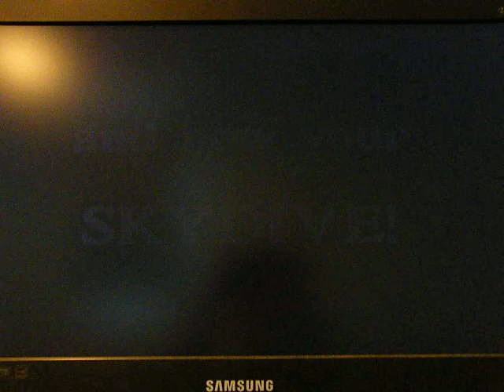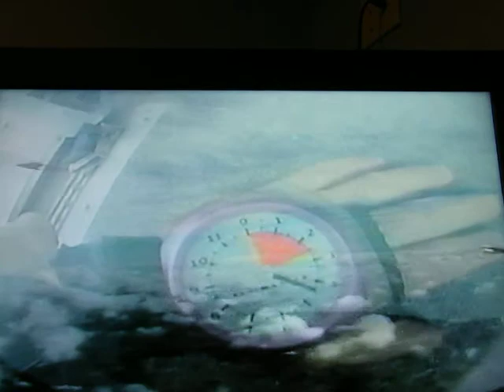My 1st Dive in 2003 @ Skydive Long Island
Skydive Long Island, Calverton, NY, @ 10,000 ft in the air...